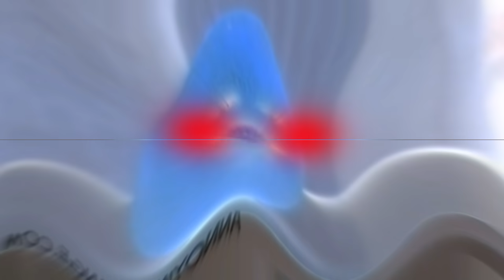youtube video #-4D1WVtPfhw